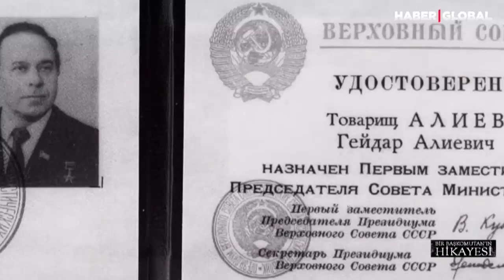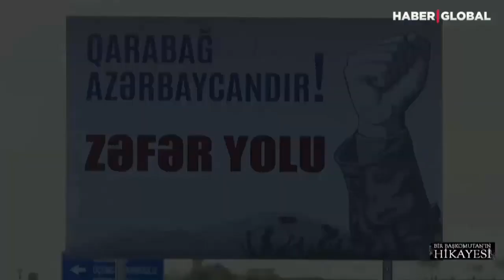Ümummilli lider-Heydər Əliyevin 100 illik ildönümünə həsr edilir